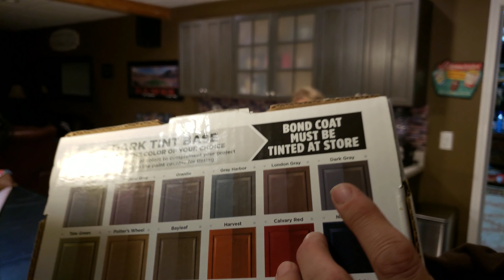RUST OLEUM CABINET TRANSFORMATIONS EXCELLENT RESTORATION TRANSFORMATION PRODUCT THAT WORKS RUSTOLEUM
My wife did the entire makeover and did not have any problems, in fact she recommends it!!!
In The Kitchen With Jelly ... aka jelly007 !!